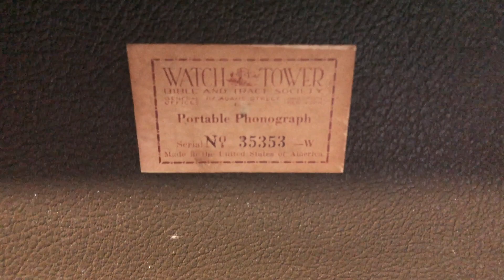Presentación libro Hijos